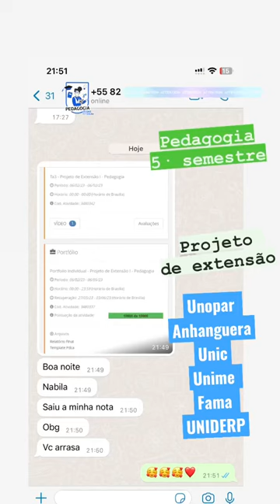Projeto de extensão aprovado